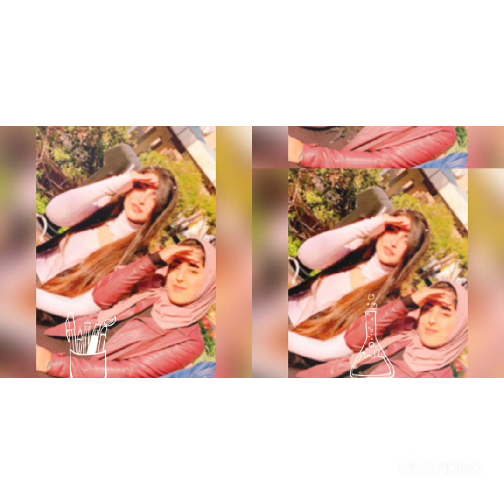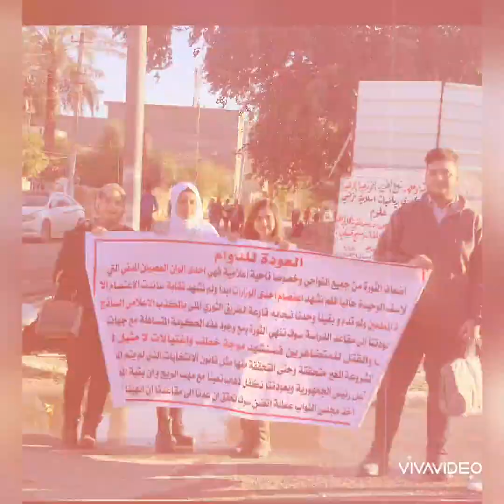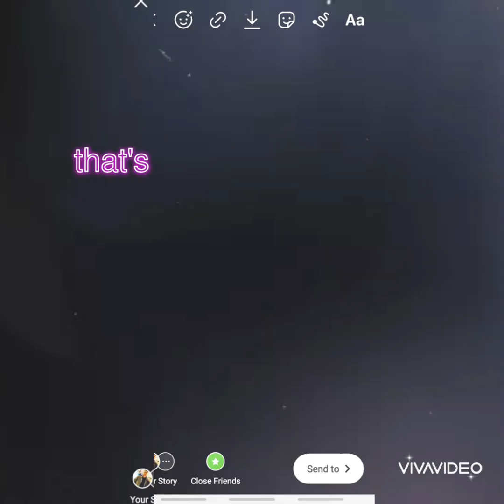فديو تذكاري لطلاب ( كلية الطب / جامعة النهرين ) GROUP A